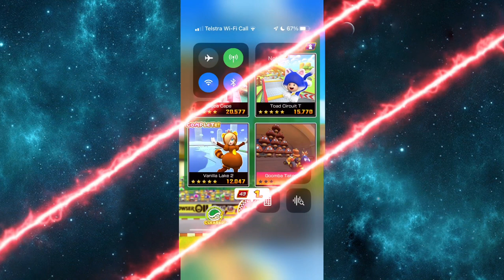Mario Kart Tour Part 157 - Ranked Cup: Peach Cup | Peach Vs Bowser Tour